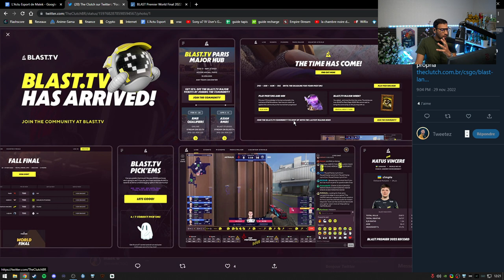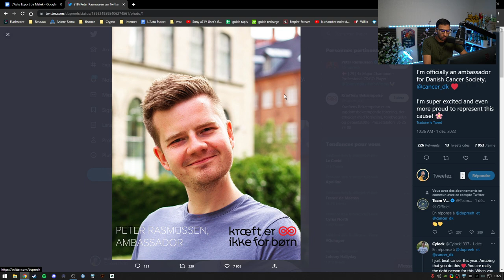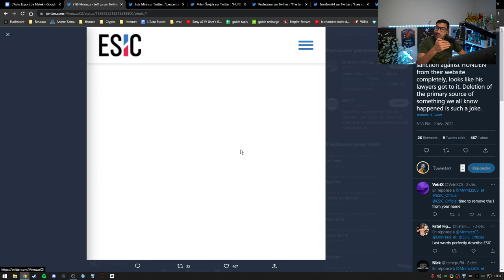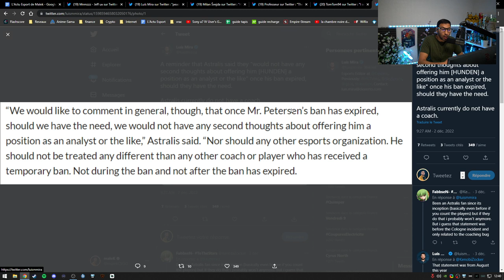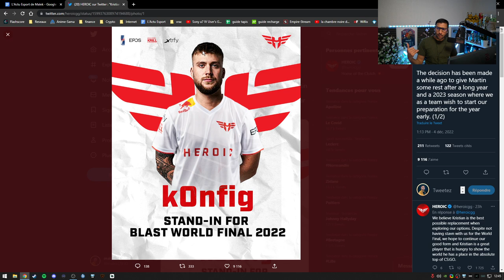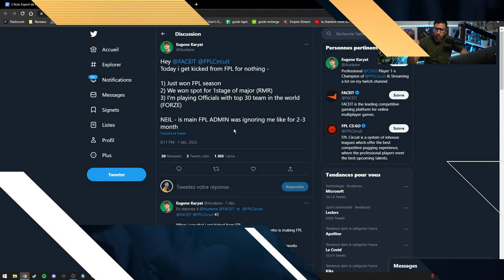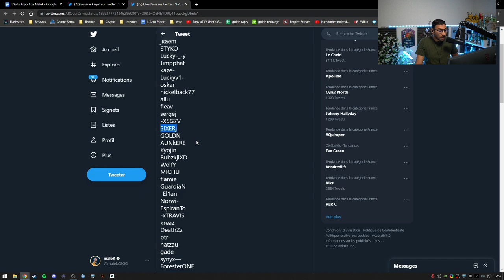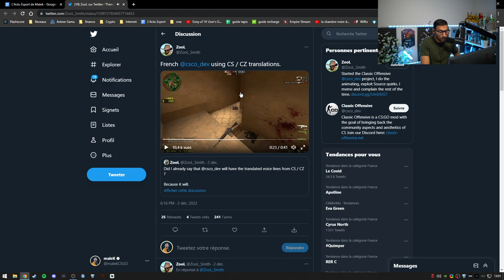Faceit 100% truqué, Ce CHEATER est DEBAN, kennyS explose la FPL. Actu 84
00:00 - Intro
01:01 - BLAST lance sa propre plateforme de streaming
07:41 - Plusieurs bugs sur Anubis
09:11 - Dupreeh ambassadeur du Danemark contre le cancer
10:47 - Un ancien cheater UNBAN !
24:26 - K0nfi chez Heroic
25:53 - Semmler est contre la présence de trans dans les tournois féminins
29:19 - La FPL c'est honteux 100% truqué.
37:57 - Des changements chez Cloud9
38:26 - kennyS is back !
39:00 - Devilwalk devient coach de Bad News Eagles
39:27 - Changements chez EG
39:42 - Counter strike classic offensive arrive